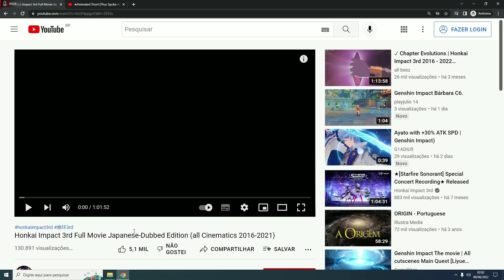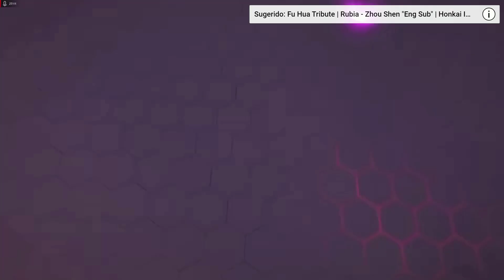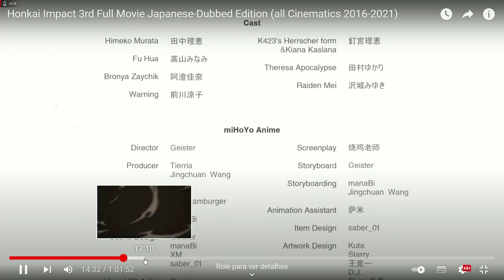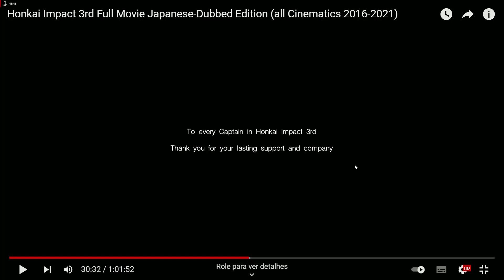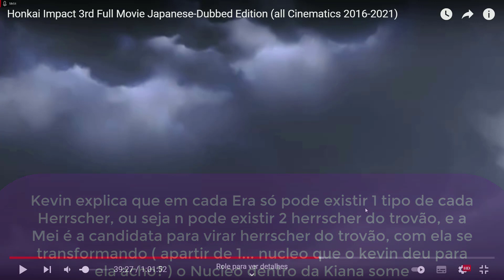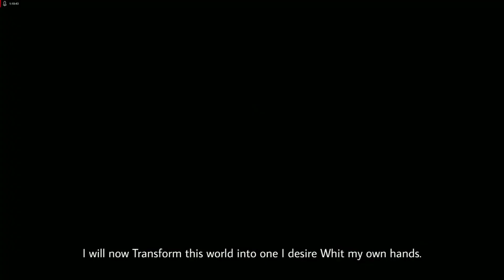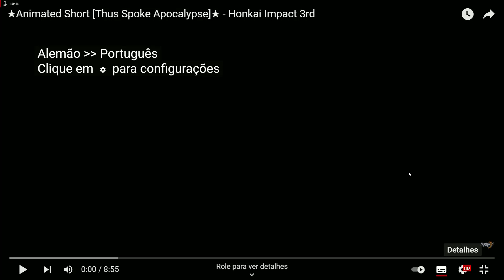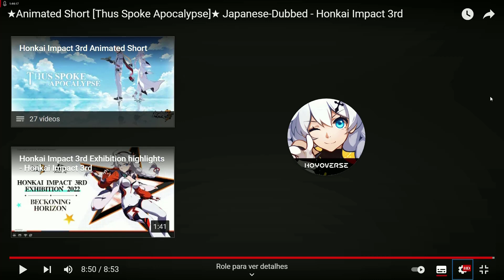EXPLICAÇÃO E RESUMO DE TODOS OS TRAILERS DO HONKAI IMPACT 3 2022!!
IAEW GALERAA, no video de hoje eu vim explicar ALGUNS ou VARIOS detalhes da história do jogo que LEVOU a ocorrer o CLIMAX que acontece em cada Trailer, tentei lembrar das coisas que ocorreu no game nestes quase 5 anos ( óbviamente n irei lembrar de td certinho rsrsrs ), MAS NO GERALL deu para entender bem as coisas com certeza, BORAA VER? PQ O VIDEO DE HOJE É ESPECIAL!!

Obrigado!!.

TY TY